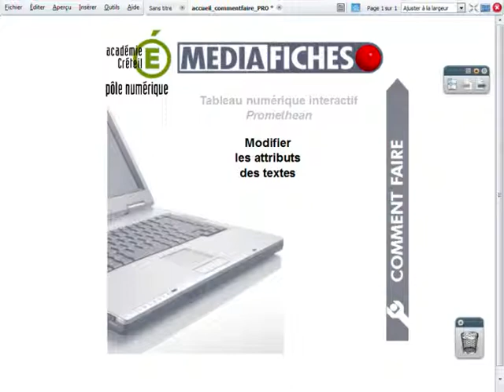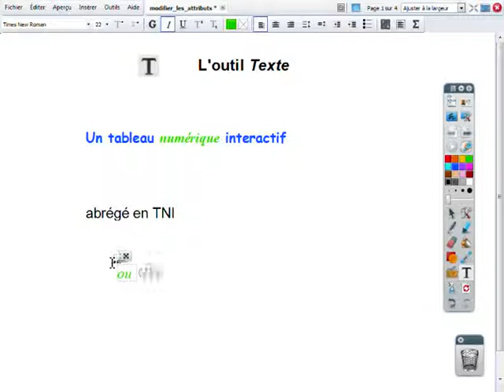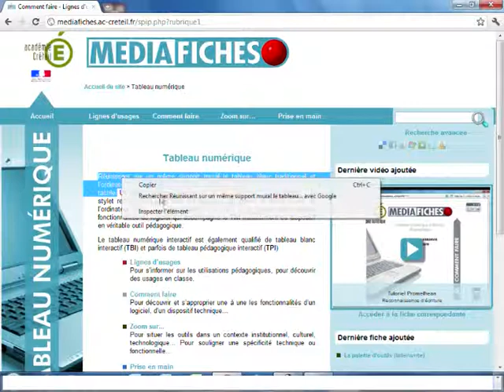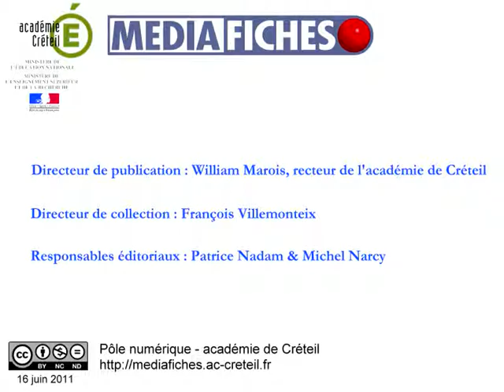Modifier les attributs des textes - ActivInspire Promethean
L'essentiel pour pouvoir modifier, rapidement et sans hésitation, les attributs des textes que l'on utilise au tableau numérique.